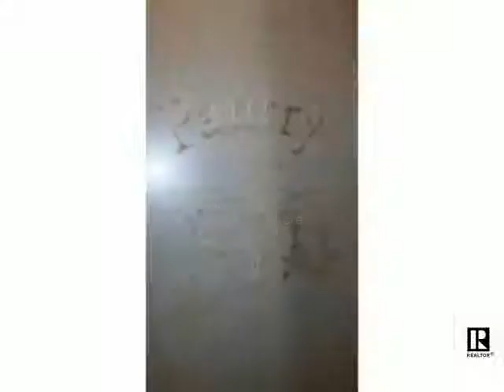1049 E Woodland Ave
COMPLETELY UPDATED 4BD, 2BA North Appleton Charmer! Gorgeous kitchen w all new maple cabinets, countertops, ss diswasher & microwave, fixtures, tile floors & pantry. Large BD and LR with gleaming new hardwood floors. 2 full bathrooms w heated tile floors. Professionally finished LL, new furnace and water heater. Sunny 4 seasons room, 6 panel doors, exterior doors & new windows througout. Must see!

Presented By:
Lisa Haese, CENTURY 21 Acre Realty